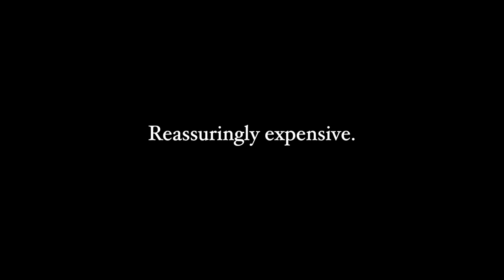Stella Artois "Passion"